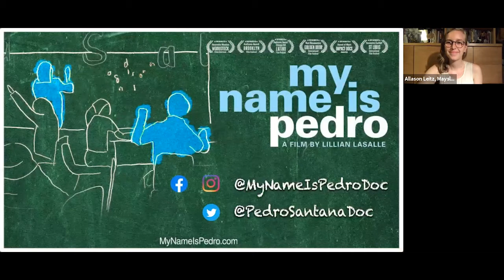Building a Better School System: Reimagining Education in the Wake of COVID-19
This panel discussion is part of a screening of the film My Name is Pedro (Lillian LaSalle, 2019, 98min).  Panelists include moderator Leani García Torres, director/producer Lillian LaSalle, writer/actor/comedian Aasif Mandvi, executive advisor at Heterodox Academy Debra Mashek , and Pedro's brother Eric Santana.

Leani García Torres is the Associate Director, State & Local Initiatives at New American Economy, a bipartisan research and advocacy organization making the case for smart, sensible immigration policies in cities, states, and nationally.  Lillian LaSalle is a film producer of a number of works, Today's Special (2009), and made her debut as a director with My Name is Pedro.  Aasif Mandvi is a writer, actor, and comedian, appearing in television shows and movies such as Blue Bloods (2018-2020) and Million Dollar Arm (2014).  Debra Mashek is a professor, higher ed administrator, and nonprofit Executive Director at Myco Consulting and Heterodox Academy.  Eric Santana is the brother of educator and subject of the film Pedro Santana.

My Name is Pedro is a profound story of how one person actualizes learning and positive change in children, adults, environments and communities through an 'impact' ripple effect strategy that he has effortlessly perfected. The film is also an essential and timely reminder of the importance of great educators that exist within the infrastructure of our country's public education system.

This event was co-presented by Maysles Documentary Center, New American Economy and Latin Reel.